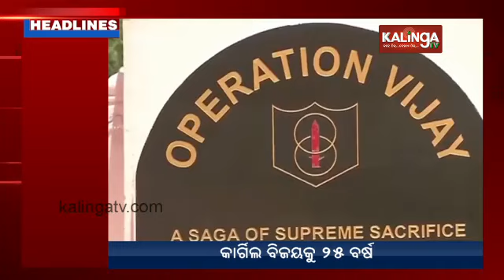12 AM Headlines || July 25, 2024